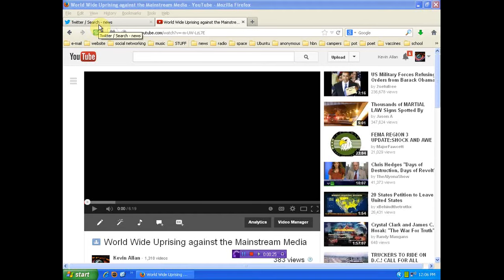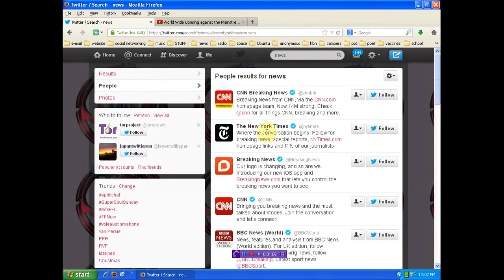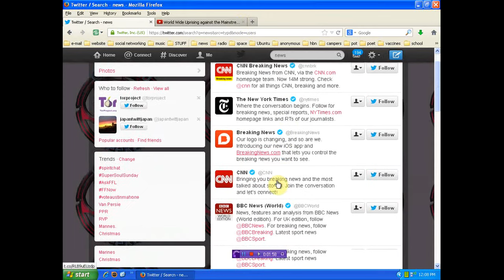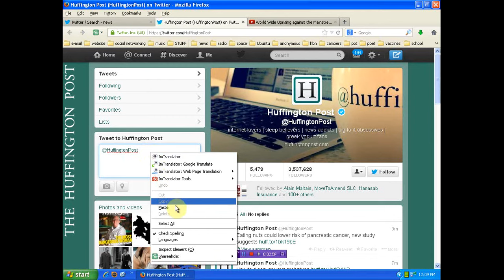twitter attack of mainstream media